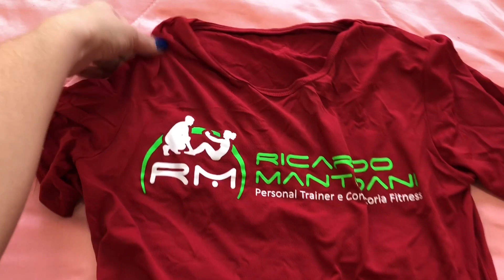DIÁRIO DA DIETA: TODAS AS MINHAS REFEIÇÕES #2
Esses são os exercícios que eu estou fazendo em casa.

Glenya Taynara
CAIXA POSTAL: 1034
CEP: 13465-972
AMERICANA-SP